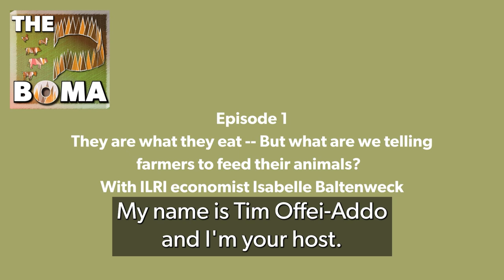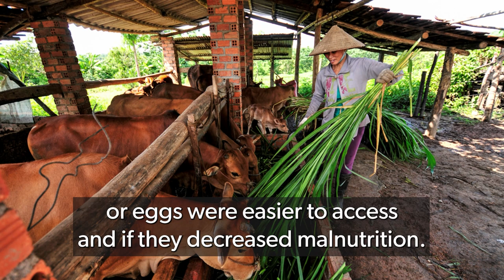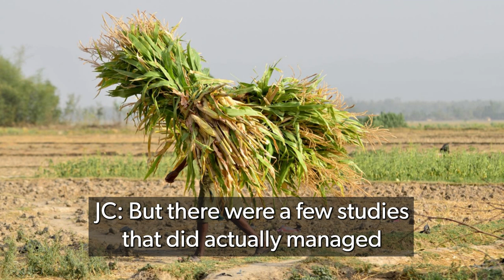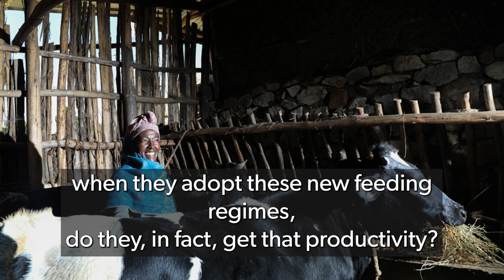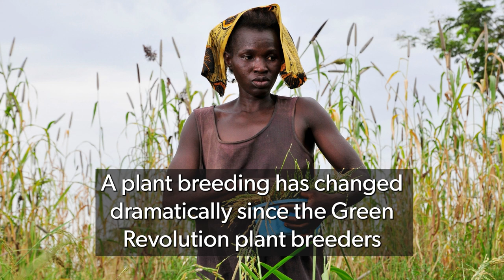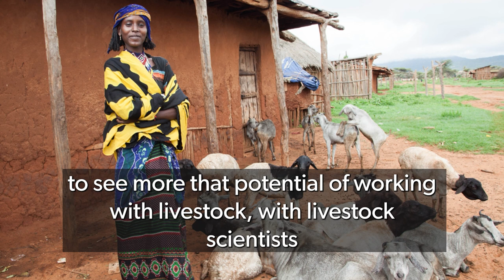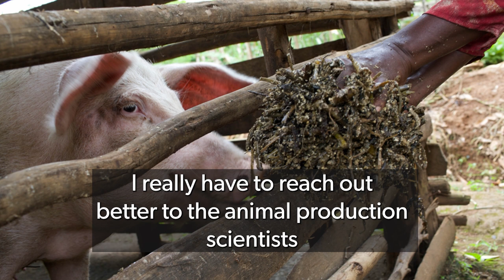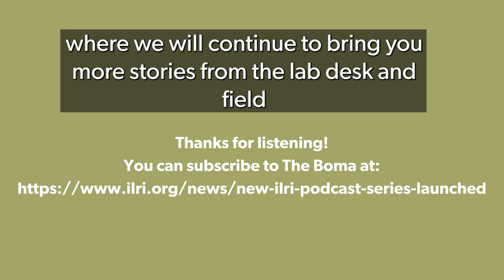The Boma, Episode 1: They are what they eat - But what are we telling farmers to feed their animals?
There have been over 22,000 studies on the best ways for farmers to feed their livestock. But how many have looked at whether farmers actually benefited?

Tim Offei-Addo presents as Jeremy Cherfas interviews Isabelle Baltenweck, leader of the Policies, Institutions and Livelihoods program at ILRI, about the differences and distances between researchers and farmers for ILRI's podcast, The Boma.